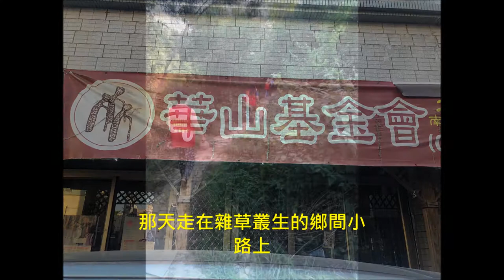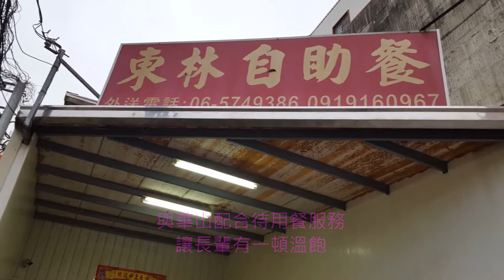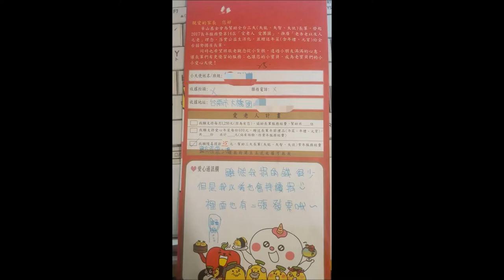民正新聞記者:蔡永源報導玉井站感恩茶會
玉井工商為台南市偏鄉山區(玉井、楠西、南化、龍崎)唯一的高中職學校，長期關注人口外移、少子現況及年齡結構老化等議題。校方認同華山基金會在地服務，於108年1月2日(三)上午10點30分，餐飲學程教室舉辦「年終感恩饗宴」活動，由餐飲服務學程的同學，設宴款待華山基金會服務的弱勢阿公阿嬤們一起來圍爐，感受團圓氣氛。
    同學們從研究菜單到試做、試吃，謹慎考量長輩的用餐習慣、去油避辣，並發揮巧思將華山基金會於農曆年前送給長輩的年菜乾貨，如肉鬆、香腸、麵條等入菜，做成一道道豐盛美味的佳餚。玉井工商陳培德校長代表校方參與「愛老人 愛團圓」年菜募集公益活動，邀請每位同學將一日飲料費用捐出，化作偏鄉老人愛心年菜，讓愛更加擴大與循環。
    華山基金會秉持「在地老化」理念，於台南玉井區推廣三失老人免費到宅服務長達10年，為當地弱勢長輩提供家務整理、關懷訪視、原床泡澡、陪同就醫等服務。為讓孤苦長輩於農曆年闔家歡喜團圓之際，不擔憂餐食，擁有一份溫暖的幸福年菜，誠摯邀請您捐助愛心年菜，每份600元(含三年菜、四年禮、一元宵、一年禮)，洽詢專線：(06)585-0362 朱先生。